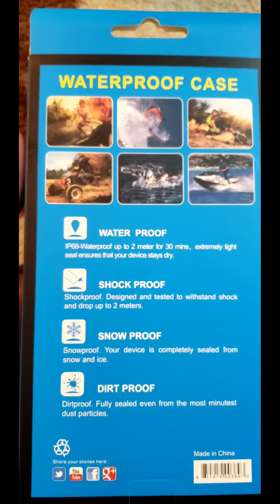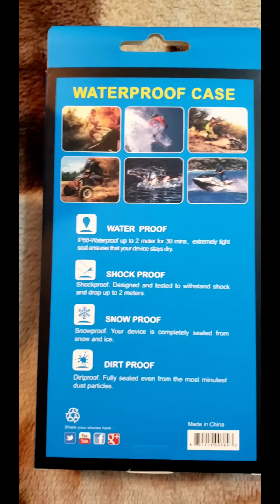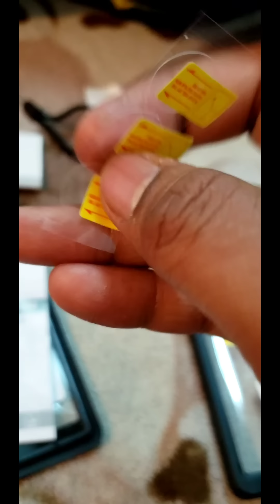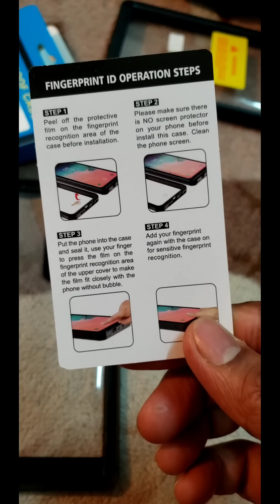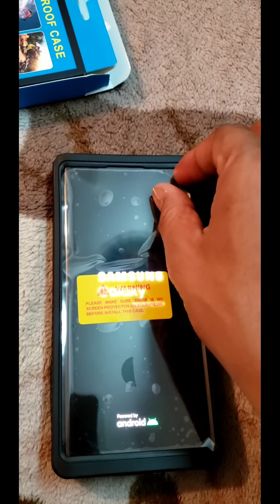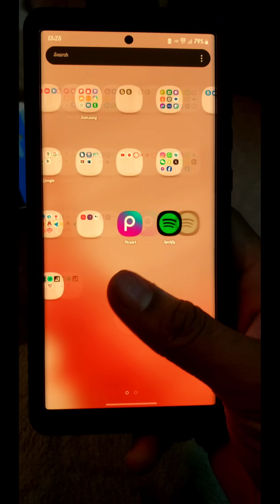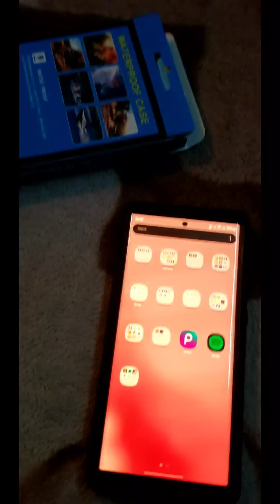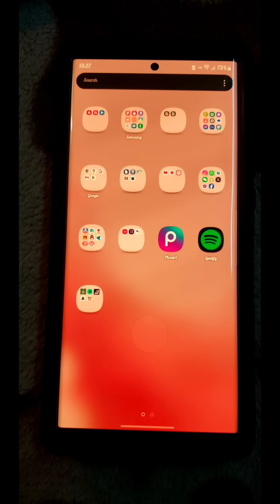Waterproof cover for Galaxy S23 Ultra💥 | Shivala.